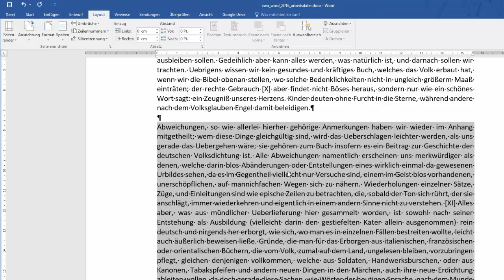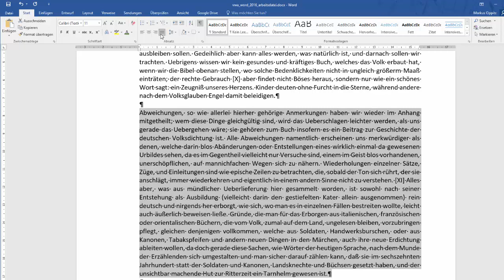14(36) Word 2016 - Absatz mit "Flattersatz" links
Es geht darum sich mit den folgenden Inhalten auseinanderzusetzen: für einen Absatz einen "Flattersatz" links einstellen können. Dieses Video ist als Hilfestellung zur Erreichung bzw. Festigung digitaler Kompetenzen von Schüler / innen gedacht. Weitere Unterlagen wie Präsentationen, Quize und andere Videos finden sich und